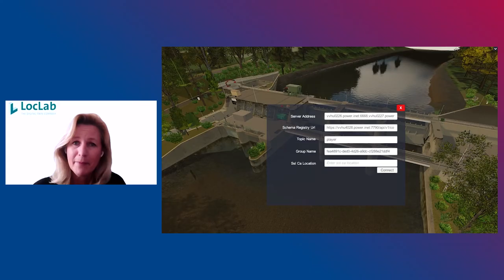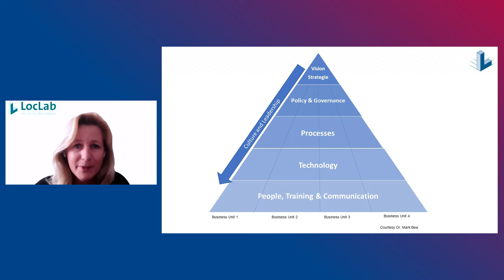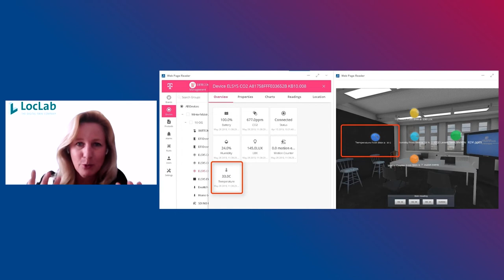INTERGEO VIDEO PODCAST | How the added value of the digital twin grows through sharing!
"Data are more like soil, not like oil"
– Let´s talk about : How the added value of the digital twin grows through sharing!"
Dr. Ilka May, Loclab Consulting

Produced by: HINTE Marketing & Media
Host: Denise Wenzel

Welcome to the first INTERGEO video podcast of 2022. The topics of digital twins and BIM in construction will play a central role at the 28th edition of INTERGEO 2022 from 18 - 20 October in Essen.

Today INTERGEO TV Host, Denise Wenzel is talking to Dr. Ilka May from the company Loclab about Digital Twins.